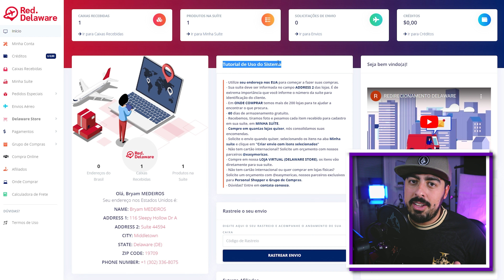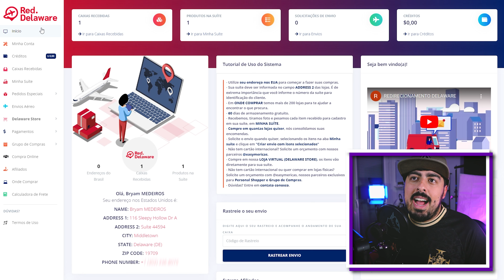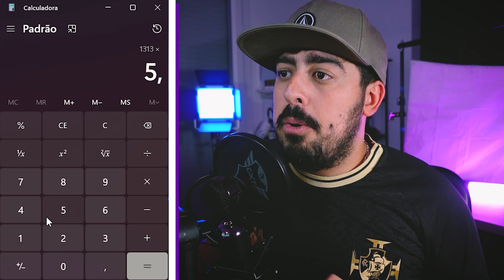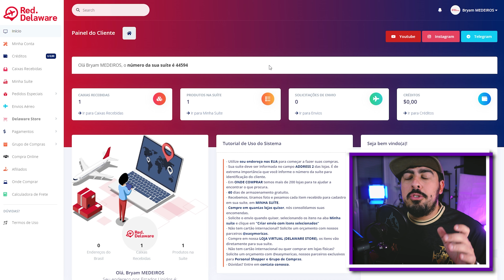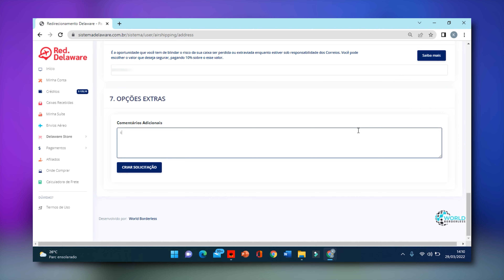Como importar dos EUA para o BRASIL em 2022: Incluindo iPhone! (100% Seguro e pode ser parcelado)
Quer comprar mais barato?
Conheça a RED. DELAWARE e importe dos EUA

Sites recomendados para compras nos EUA

Especificações dos equipamentos usados para gravação e edição do video :

Cameras : Sony A7iii / Sony ZV-1 / DJI Osmo Action Cam / Gopro Hero 4 Silver
Lentes : Tamron 28-75mm f2.8 Sony E-Mount / 24-70mm 1.8f
Iluminação : Neewer & ESDDI
Montagem : Tripod K&F Concept KE-TM23224 / DJI Osmo Mobile 4 / WEEBIL-S

Afiliação não é a mesma coisa que parceiria, marcas que enviam produtos correm o risco de ter uma avaliação negativa e uma contra-recomendação de compra. Eu trabalho com respeito aos inscritos em cada indicação aqui no canal.